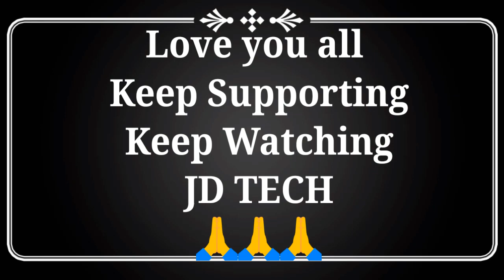World's smallest video on YouTube | India's smallest video on YouTube | sabse chota video | JD TECH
Hello Friends,
This is the world's smallest video on YouTube and also a thank you to all of you who supports us to grow our channel JD TECH. Love you all and keep supporting us. We make sure to provide you all better quality technological videos in this channel. keep loving 👍👍👍✔
नमस्कार दोस्तों,
यह YouTube पर दुनिया का सबसे छोटा वीडियो है और आप सभी को भी धन्यवाद, जो हमारे चैनल JD TECH को बढ़ाने के लिए हमारा समर्थन करता है। आप सभी से प्यार है और हमारा समर्थन करते रहें। हम आपको इस चैनल में सभी बेहतर गुणवत्ता वाले तकनीकी वीडियो प्रदान करना सुनिश्चित करते हैं। प्यार करते रहो 👍👍👍✔